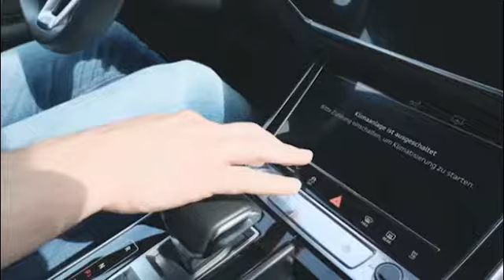Детско столче за кола SERENGETI от MONI.